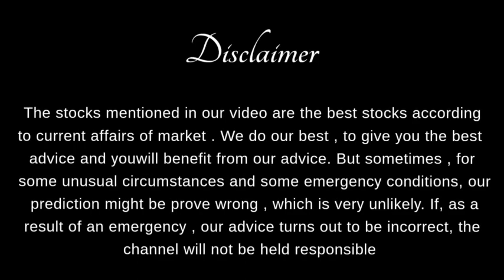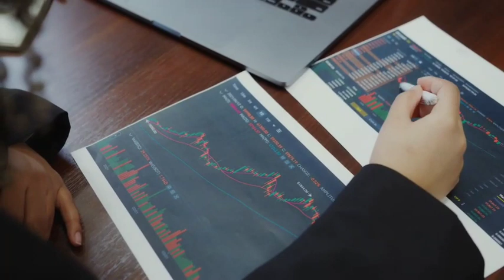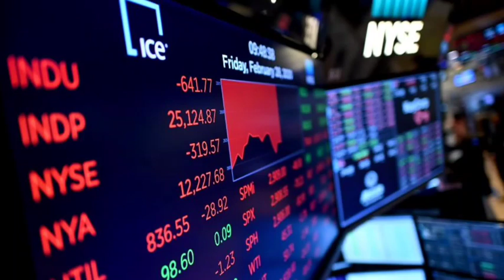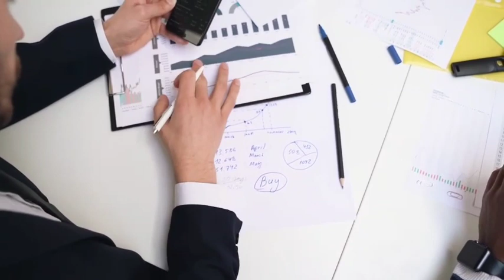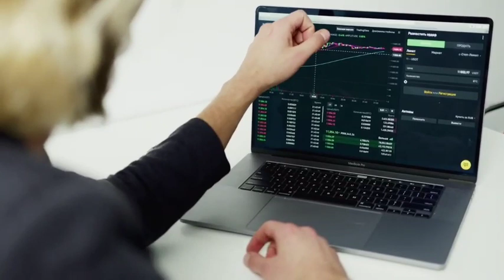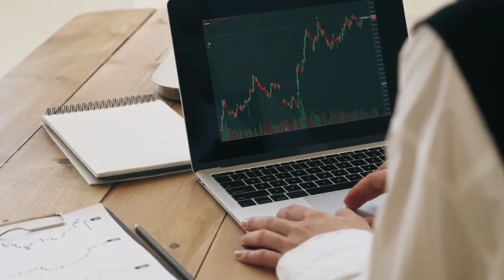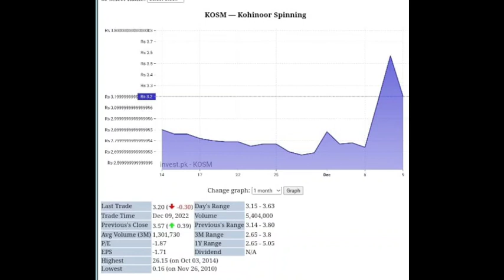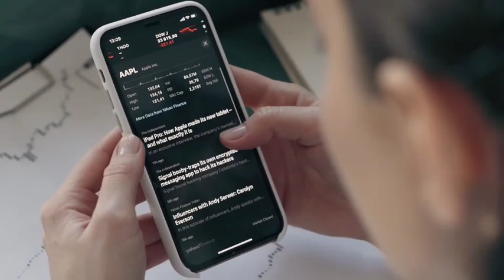Good news for Pakistan and PSX | Rekodiq Gold mine controversy update | 5 Billions ton Gold in Pak